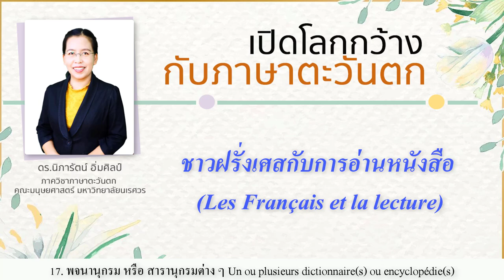ชาวฝรั่งเศสกับการอ่านหนังสือ (Les Français et la lecture)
รายการ : เปิดโลกกว้างกับภาษาตะวันตก
เรื่อง : ชาวฝรั่งเศสกับการอ่านหนังสือ (Les Français et la lecture)
ผู้ดำเนินรายการ : ดร.นิภารัตน์ อิ่มศิลป์ ภาควิชาภาษาตะวันตก คณะมนุษยศาสตร์ มหาวิทยาลัยนเรศวร

สามารถติดตามรับฟังรายการสดทางสถานีวิทยุกระจายเสียงมหาวิทยาลัยนเรศวรได้ ทาง FM 107.25 MHz และทางออนไลน์ ทุกวันเสาร์ เวลา 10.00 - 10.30 น.